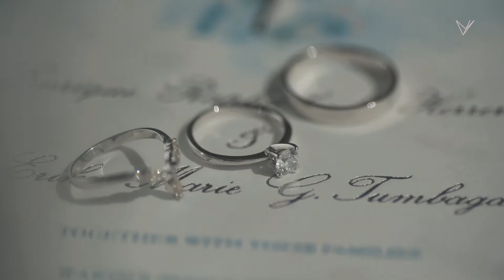Aiki and Erika SDE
“Aiks, I hope and pray that I could constantly live up to your image of me, how you see me. I hope I never let you down. And I hope na show happy I am now is also how happy you are. And then we just keep moving forward together.”

What is love? It is when you are willing to go above and beyond to make the other person happy because their happiness is what makes you happy and content.

Honored to capture Aiki and Erika’s story.